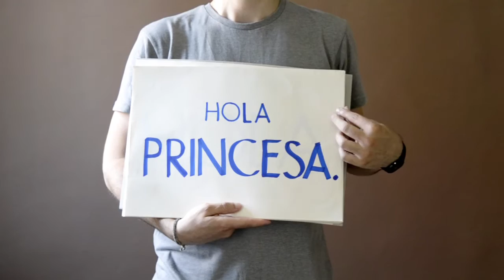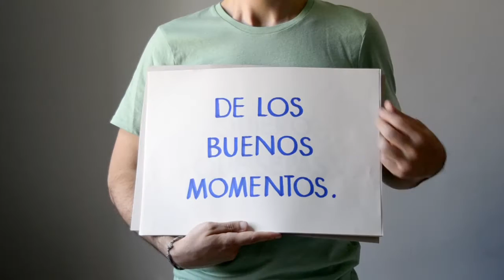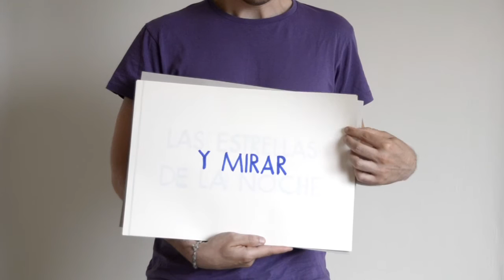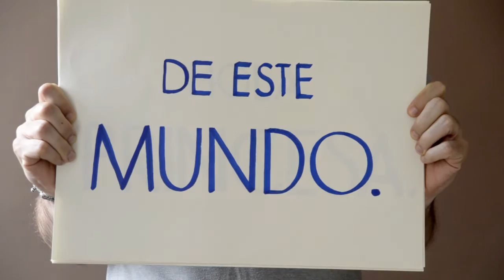PINGU LOVES GIRASOUL